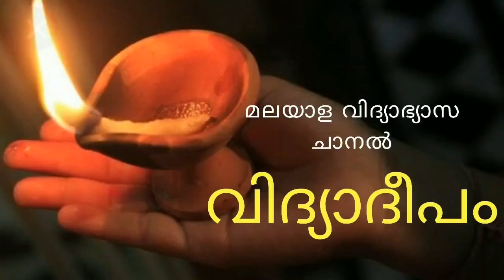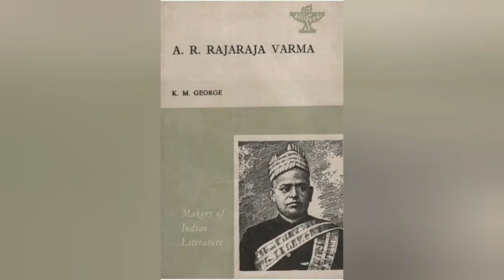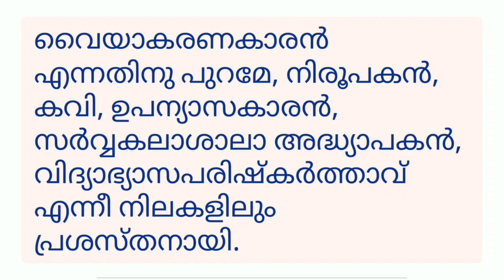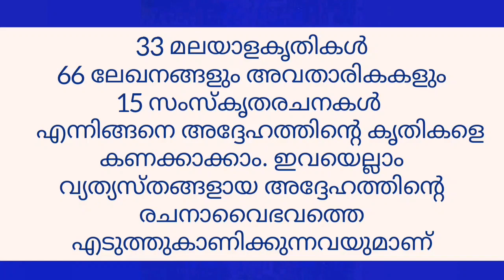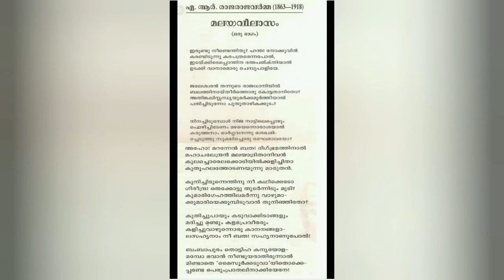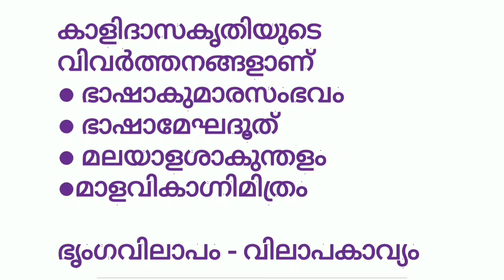ഏ.ആർ.രാജരാജവർമ്മ അറിയേണ്ടതെല്ലാം|A.R.RAJARAJAVARMA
മലയാളഭാഷയുടെയും സാഹിത്യത്തിന്റെയും ചരിത്രത്തില്‍ പുതിയൊരു കാലഘട്ടത്തിനു നാന്ദികുറിച്ച പണ്ഡിതനും കവിയുമായിരുന്നു എ ആര്‍ രാജരാജവര്‍മ്മ. 1863 മുതല്‍ 1918 വരെയുള്ള ഹ്രസ്വമായൊരു ജീവിത കാലയളവിനുള്ളില്‍ എ ആര്‍ ചെയ്തുതീര്‍ത്ത ബൗദ്ധികകര്‍മ്മം അപ്രമേയമാകുന്നു. ഭാഷയുടെ ആധുനികവല്‍ക്കരണത്തിനു നേതൃത്വം നല്‍കിയതോടൊപ്പം സാഹിത്യത്തിന് വിശേഷിച്ച് കവിതയ്ക്ക് കാലോചിതമായ മാറ്റങ്ങള്‍ക്കു ദിശാനിര്‍ണയം ചെയ്യുകയും ചെയ്തു.ഏ.ആർനെ കുറിച്ചുള്ള ഒരു ചെറുവിവരണമാണ് ഈ വീഡിയോ.